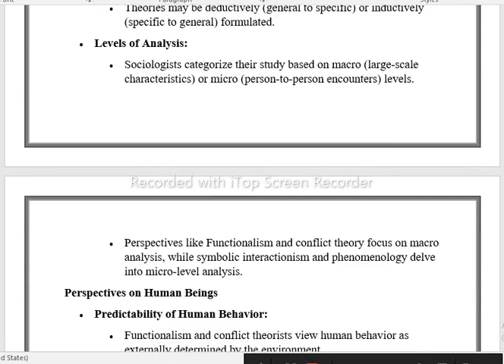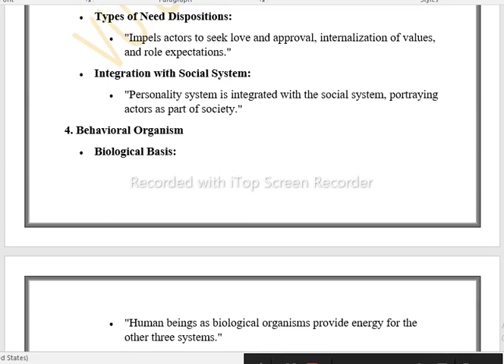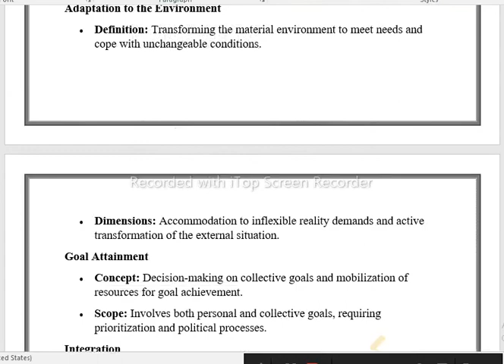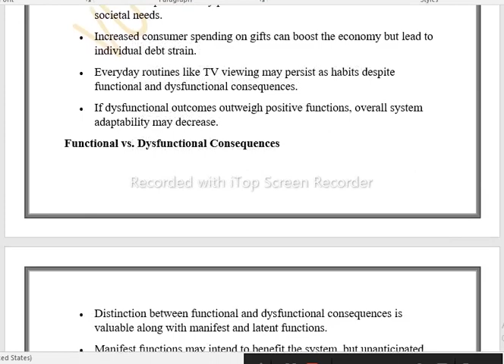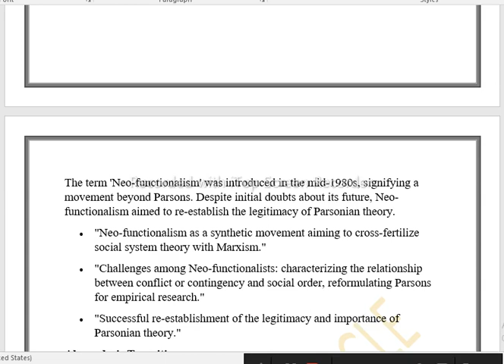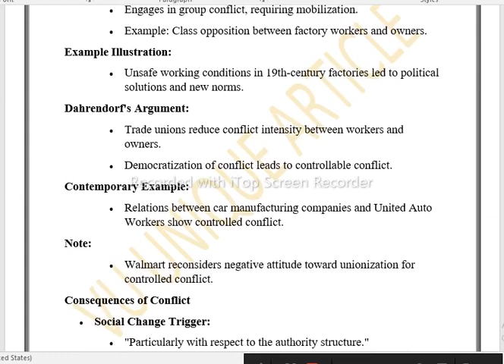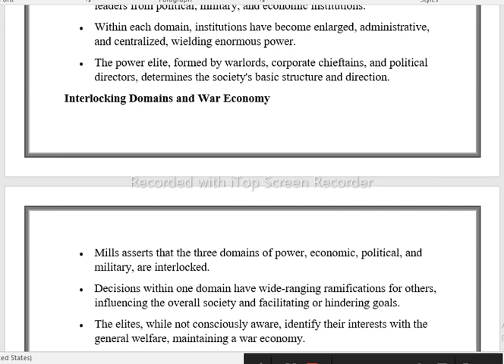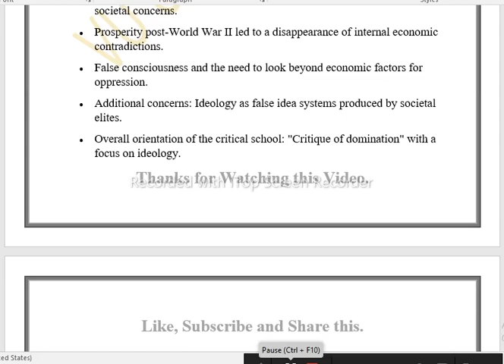SOC402 Short Highlighted Points/Mid Term Preparation/Lecture#1-20 Short Notes for Mid